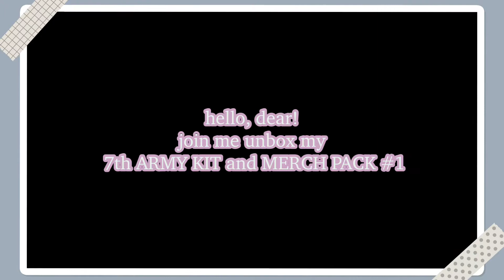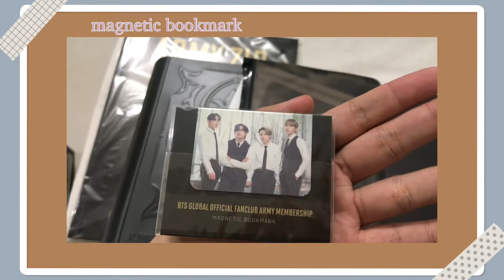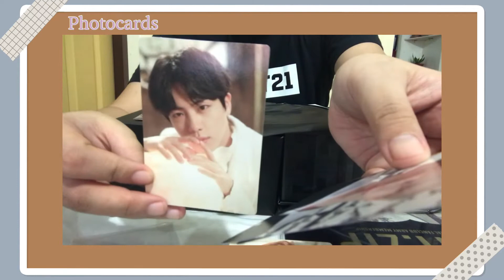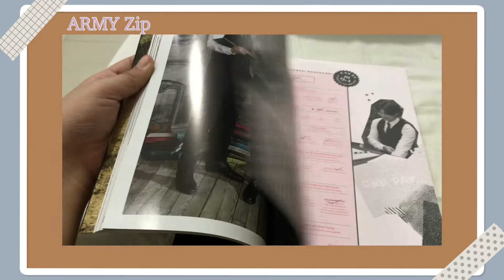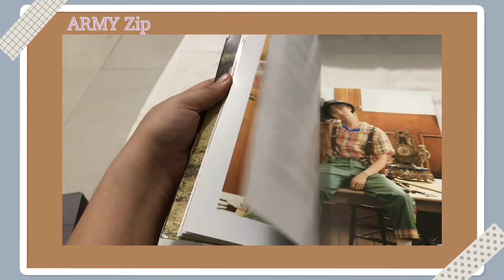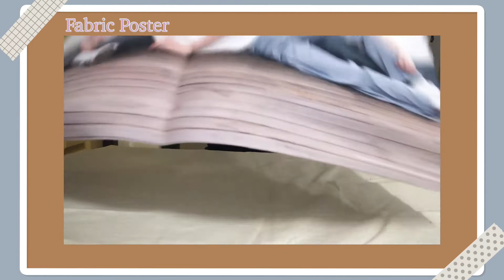BTS 7th ARMY kit and MERCH BOX #1 unboxing | not detailed 😝 | ayojamigirl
it’s 7am!

hello dear💜

what is BTS ARMY MEMBERSHIP: Merch Pack?😉